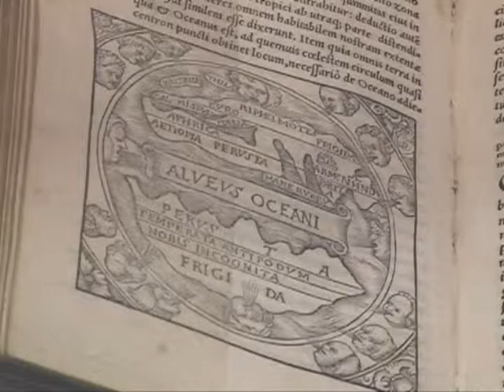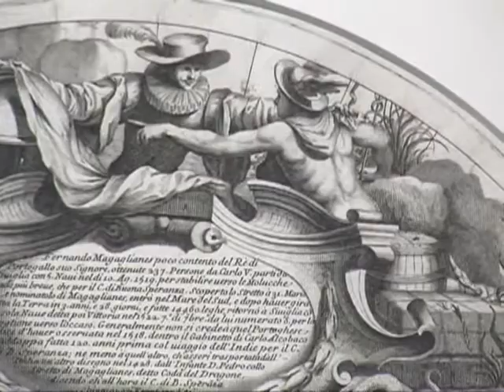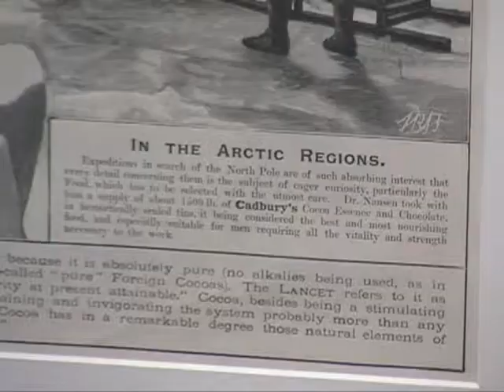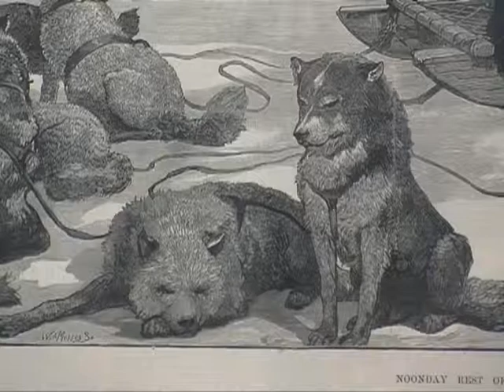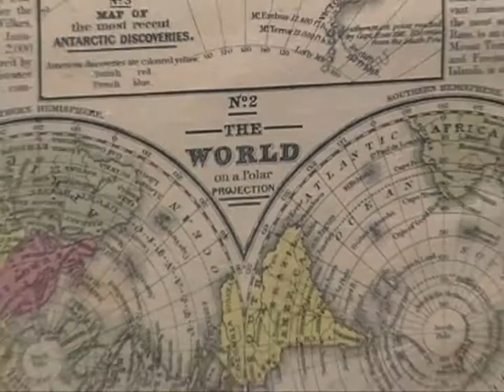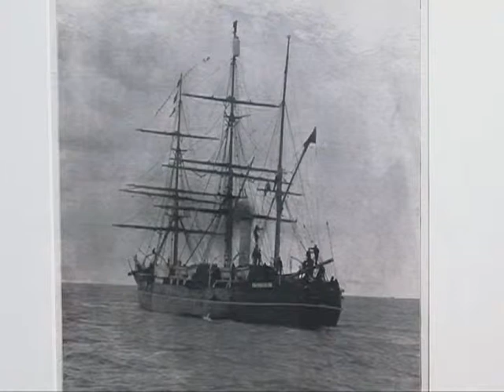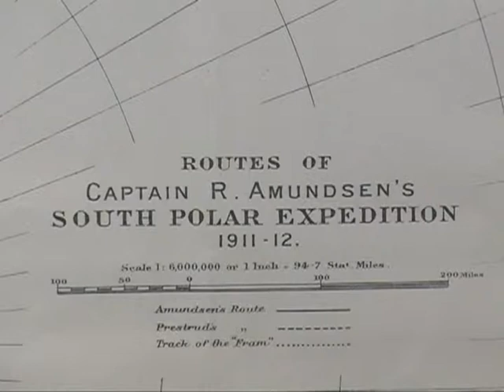Osher Map Polar Exploration Exhibit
Exhibit Curator Arthur Dunkelmn talks about the new exhibit on Polar Exploration at the Osher Map Library